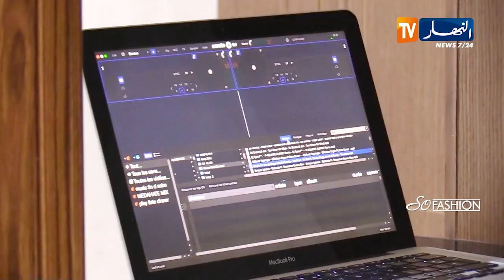برنامج So fashion: حفل فاشن شو "لمسة" بوهران.. لكل عشاق الموضة والأزياء